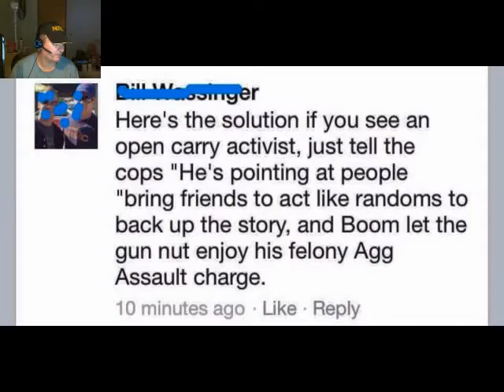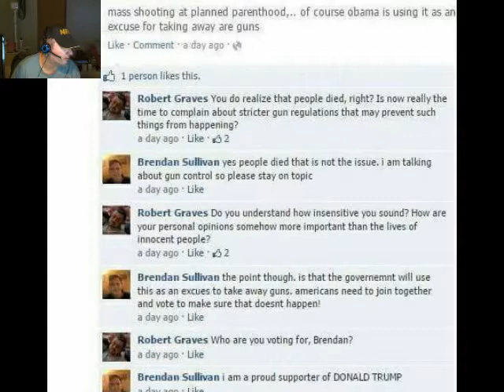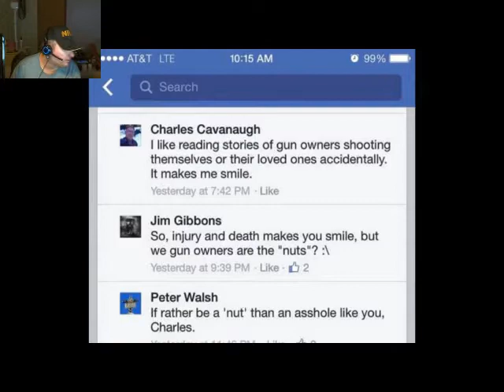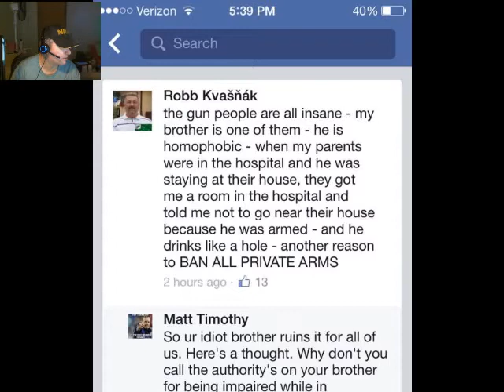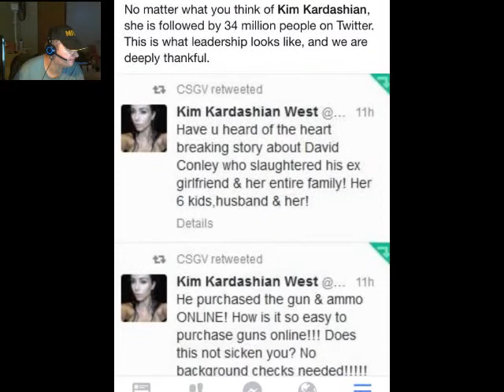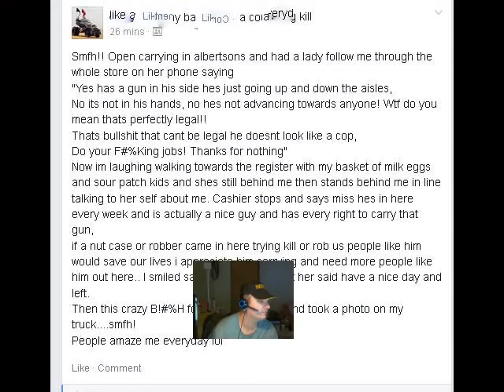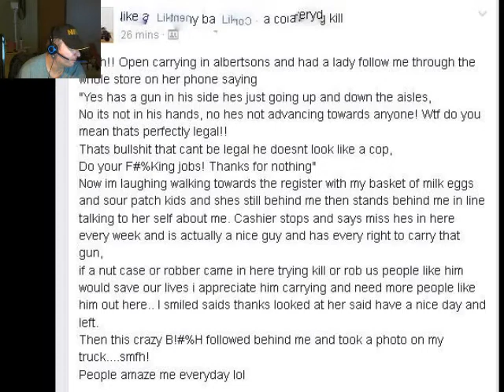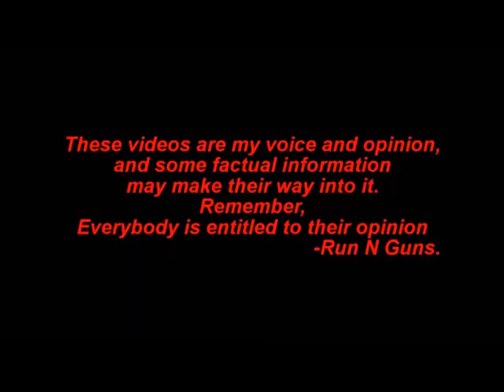Anti-gun Logic #1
Most of these were pulled from

More videos (hopefully) to come